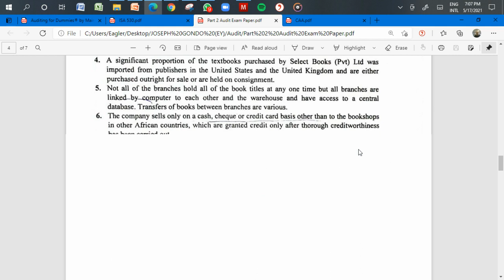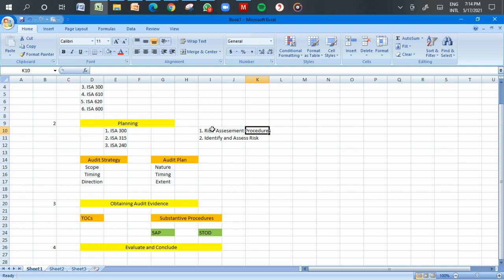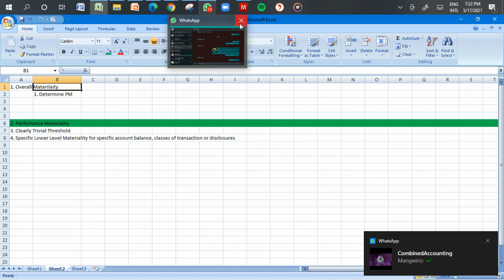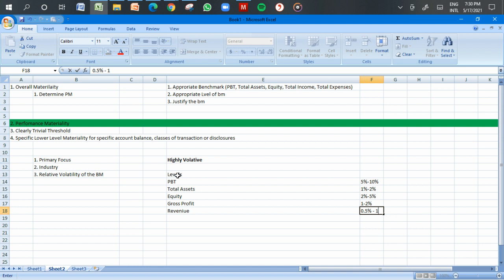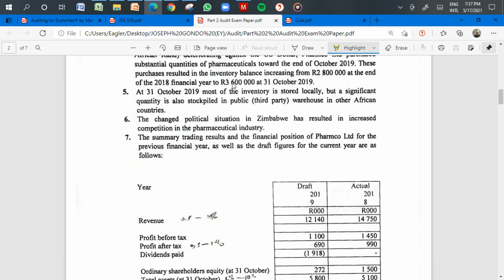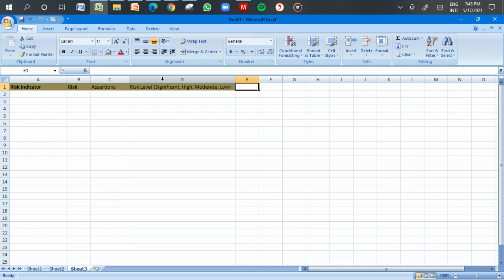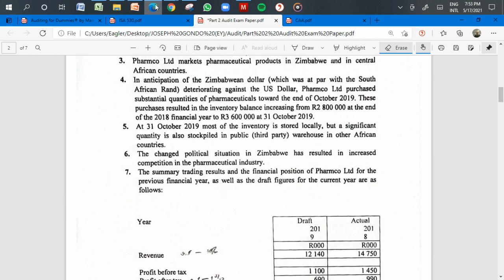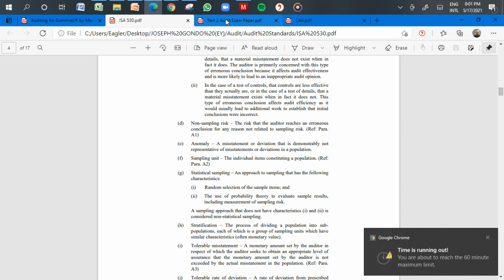Materiality, Risk Assessment Procedures and Sampling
Crush Course